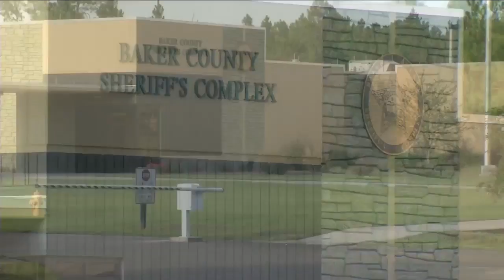Deputies: Mom tells son to buy her drugs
Baker County deputies say an armed robbery arrest led investigators to a mother who detectives say organized a plan for her underage son and his friends to buy drugs for her.